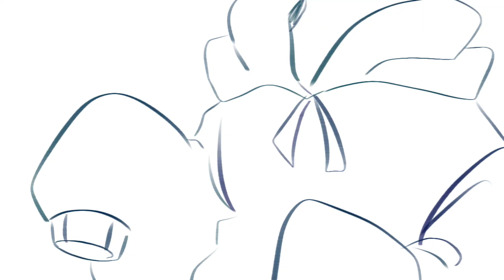[OC] Feel good meme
•제 영상은 참고가 가능하나 반드시 해당 영상에 링크를 남겨주셔야합니다.
You can refer to my video, but you must leave a link to it.

•저는 제 영상의 캐릭터 혹은 스토리는 허락하지 않습니다.
I don't allow characters or stories in my videos.

•팬아트 및 개인문의이지 필요없는 잡단하는 곳이 아닙니다.
It's fan art and personal inquiries, not unnecessary.

•해당 영상 댓글에 잡단하는 댓글은 삭제되니 주의해주세요.
Please be careful as the comments in the video will be deleted.